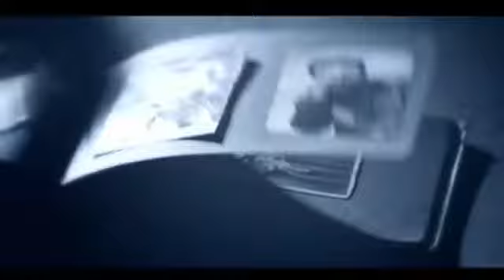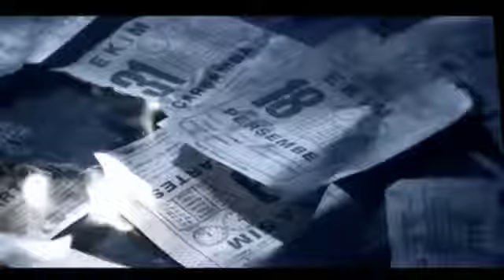Edip Akbayram Seni Seven Öldü